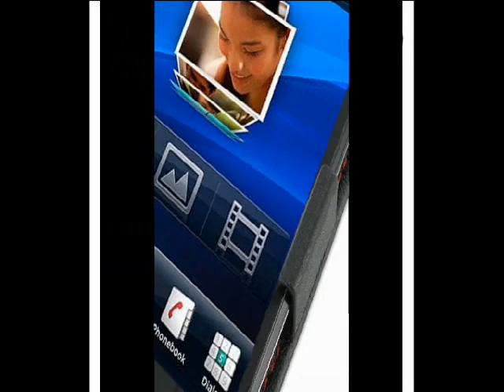PDair Leather Case for Sony Ericsson Xperia Arc X12 - Flip Type (Black/Red Stitchings)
Red stitch finishing, making this case look more beautiful.

To install and unistall the case, please follow up below 4 steps or illustrating picture on left.

    1. Place the device into the case from one side obliquely.
    2. Press the device into the case from another side.
    3. Adjust the device to match the case then push it to the bottom of the case.
    4. Push up the bottom of the device to uninstall the case.